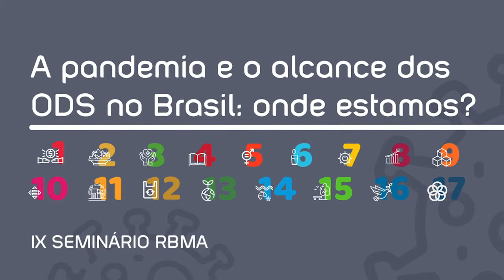IX Seminário RBMA | Convite por Jasmim Madueño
Vídeo convite para o IX Seminário da Rede feito por Jasmim Madueño, coordenadora do Grupo Jovem da RBMA